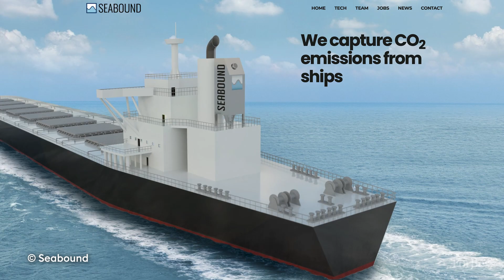This Founder Has A Cost-Effective Solution To Reducing Emissions In The Shipping Industry | Forbes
Alisha Fredriksson's wake-up call came in the summer of 2018, when the United Nations released a report saying human influence was "unequivocally" to blame for warming the planet. As she looked for where she could make a difference, one major (and stubborn) space stood out to her: the commercial shipping industry--a growing contributor to greenhouse gas emissions. Along with cofounder Roujia Wen, Fredriksson started Seabound, building a novel carbon capture device that ships can place onboard to trap up to 95% of CO2 emissions. Their tech is able to be installed on both existing and new ships, providing a more cost-effective solution to reducing emissions in the shipping industry. "There's actually brand new regulation within the shipping industry that requires shipowners to reduce the emissions for every single ship," says Fredriksson. "That has been a really significant tailwind for our company because shipowners all around the world are trying to figure out how they're going to solve this problem." With a little help from accelerator YCombinator, the company has raised $4.6 million, signed six letters of intent with major ship owners and plans to launch their carbon capture tech aboard ships beginning next year.

Even a difficult year marred by the ongoing war in Ukraine, a pressing energy crisis, rocketing inflation and a barrage of natural disasters couldn’t slow down Europe’s youngest visionary leaders. In a historically tough environment, the 300 founders and entrepreneurs featured on our 2023 Forbes Under 30 Europe list raised more than $3 billion in capital—$1 billion more than our 2022 class. Europe's brightest founders are putting the cash to work, building bold companies that are out to combat climate change, fight fraud, reinvent the banking industry and better treat infections.

To compile our eighth annual list, Forbes writers and editors combed through thousands of online submissions, and tapped industry experts and list alumni for recommendations. Candidates were evaluated by Forbes staff and a panel of independent, expert judges (including beauty entrepreneur and Bliss Spa founder Marcia Kilgore, musician Joy Crookes and Zepz, formerly WorldRemit, founder Ismail Ahmed) on a variety of factors, including (but not limited to) funding, revenue, social impact, scale, inventiveness and potential. All final listers must have been 29 or younger as of March 7, 2023.